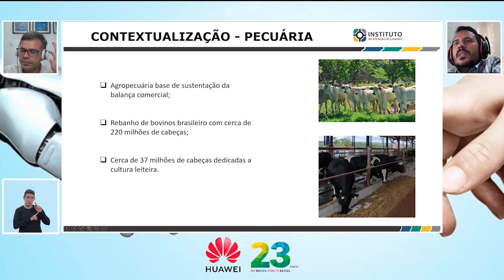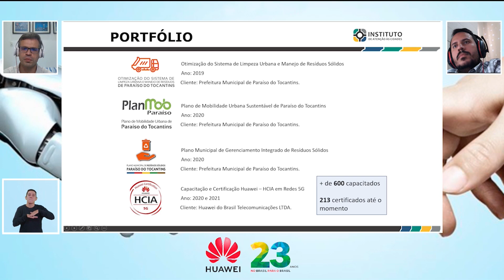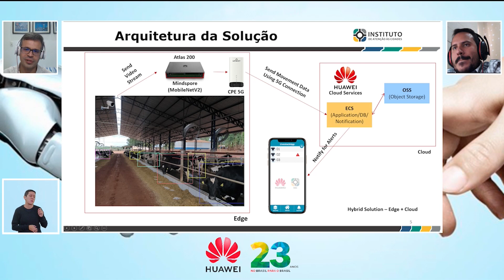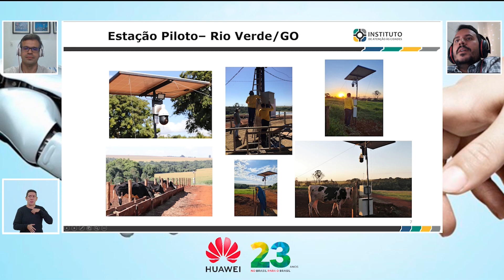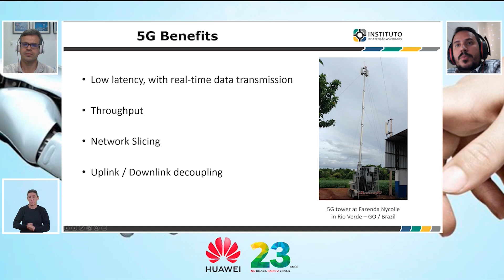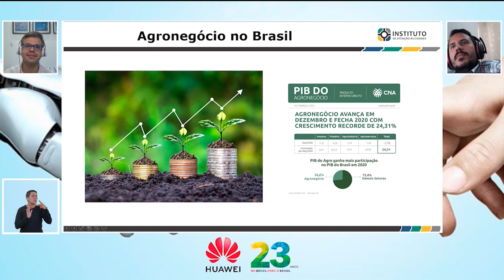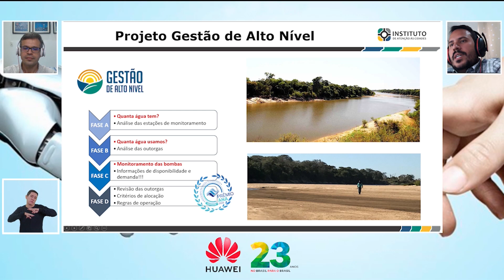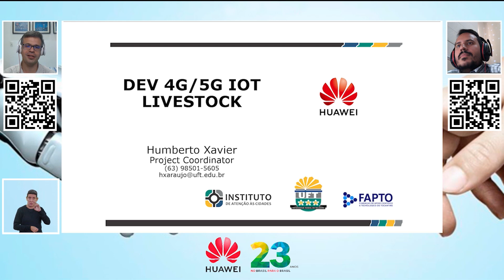Huawei Open Class - Pecuária Inteligente 4 0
Os termos Inteligência Artificial, Big Data, Machine Learning e 5G estão em pauta atualmente, não só no agronegócio como em qualquer grande empresa dos setores de indústria e serviços.

Cedo ou tarde, quem estiver ativo no mercado de trabalho terá que lidar com essas tecnologias e nesse texto, pretendemos apresentá-las a você, mostrando como elas se inserem na  pecuária de precisão.

Neste Open Class, recebemos os professores Euler Macedo, da Universidade Federal da Paraíba, e Dr. Humberto Xavier, da Universidade Federal de Tocantins - que lidera um projeto bastante inovador nesse segmento.

👥Conheça o Instituto de Atenção às Cidades pelo site
e e se conecte com nossos convidados pelos perfis @eulermacedo, @hxaraujo e @cidades.iac